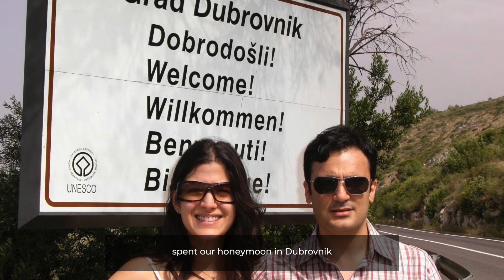Introduction to U.S. Ambassador Nathalie Rayes